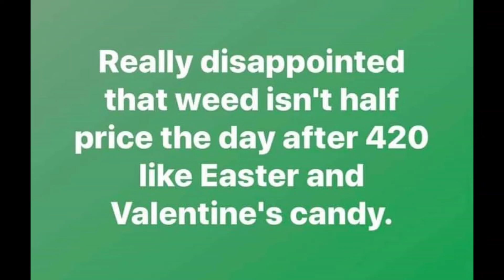Funniest memes on the internet #336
I will have free content (similar to what video's you are used to now. As well as paid content which will be the more adult version videos plus, you will have access to all of the images from these videos, so you don't have to screen shot the entire video).